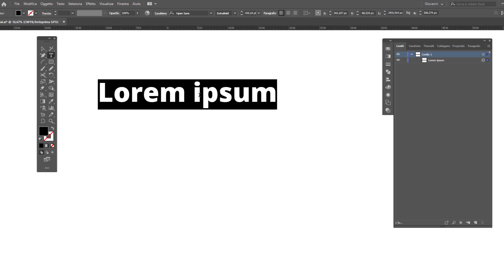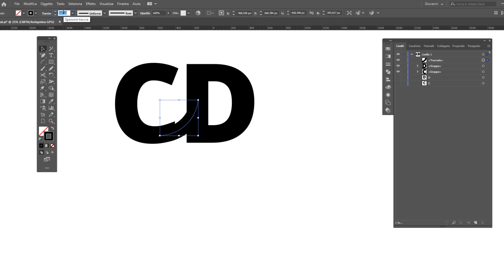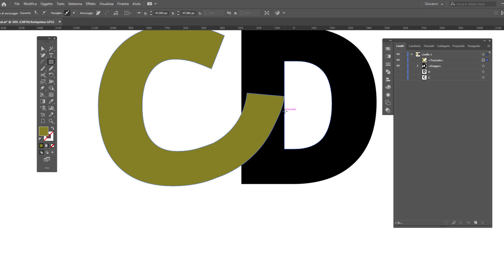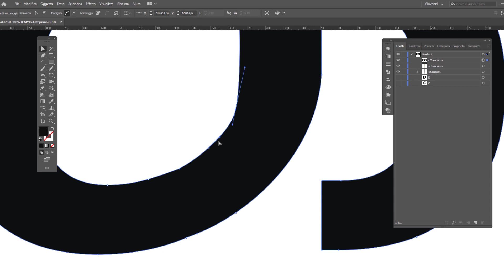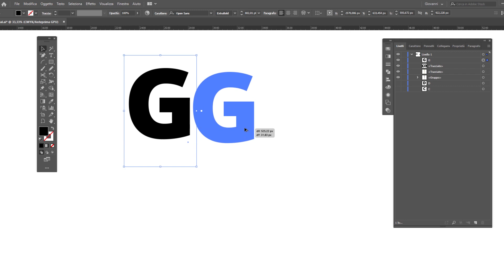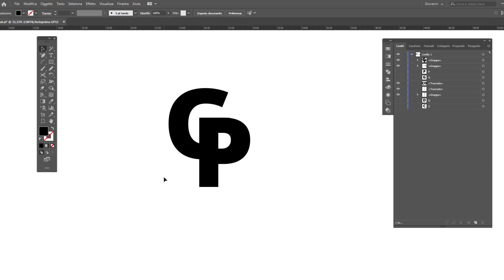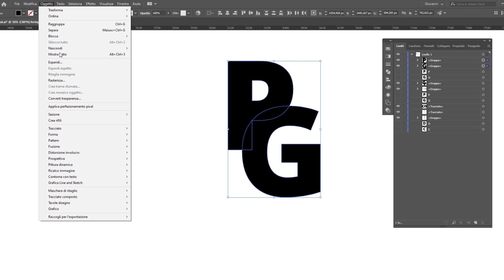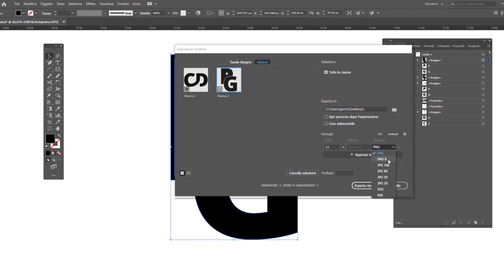3 IDEE per creare un LOGO con due lettere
In questo video voglio mostrarti tre scorciatoie per creare un logo con due lettere in pochi step grazie ad alcuni strumenti di precisione messi a disposizione da Illustrator.

Se ti interessa approfondire come creare un logo da zero rispettando tutti i passaggi dall'ideazione alla realizzazione fino all'esportazione del file finito:
✍️ VIDEO: COME CREARE UN LOGO DA ZERO CON ILLUSTRATOR ✍️

LINK RAPIDI
00:00 Prima Idea: esploriamo le potenzialità della matita
05:32 Seconda Idea: cosa succede se sfruttiamo gli spazi in comune
06:35 Terza Idea: Il tracciato come spazio di separazione